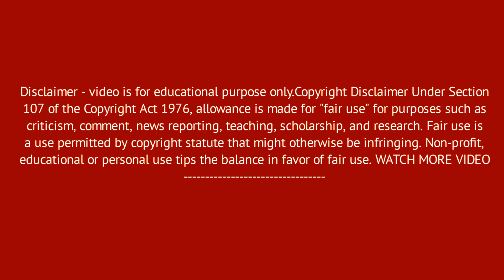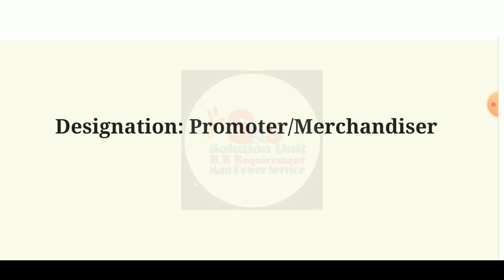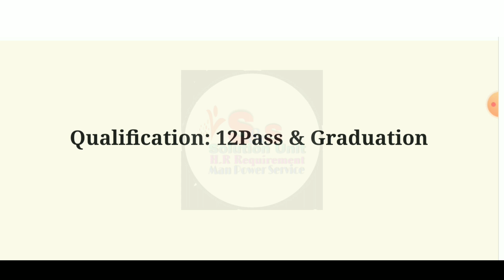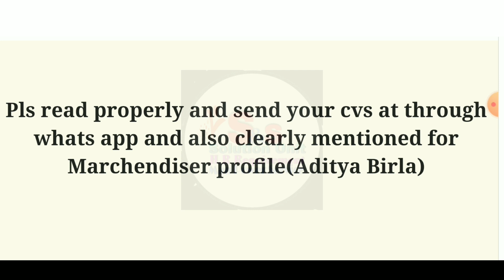Shopping Mall Recruitment 2022 | West Bengal Job Vacancy | Jobs In Kolkata | Free Job | S&S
Jobs Update
West Bengal Jobs
Kolkata Jobs News
New Hiring
Jobs
Jobs in Kolkata 2022
S&S Job
Subhajit Biswas
Kolkata Jobs vacancy
New Jobs At Kolkata
Kolkata jobs News
Private Jobs
Jobs Update2022
S&S Job
Kolkata New update
Private Jobs Update
Kolkata New Vacancy
Kolkata job Update 2022
Fresher Jobs
Fresher New Jobs

শুধু মাএ  Job (যেমন PRIVATE JOB & GOVT JOB)  এর Update Provide করে,
 এবং যদি  আপনাদেরকে আমাদের
interview দিতে যাওয়ার আগে অব্যশই যাচাই করে নেবেন,,,

 I Will Discuss How To Apply Private Job Notification, Use Content Only Education purpose Only (Non-Profit) ,  Latest Jobs,Chakrir Khobor,Subhajit Biswas Job

VIDEO সম্পুর্ন দেখে তবেই আবেদন করবেন
তাহলে আপনার  সুবিধা হবে ||

Apply Now:-👇👇👇👇👇

Note: Interview date will schedule after shortlisting the candidates' cvs

Pls read properly and send your cvs at 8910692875 through whats app and also clearly mentioned for Marchendiser profile(Aditya Birla)

Thanks & Regards
Subhajit Biswas